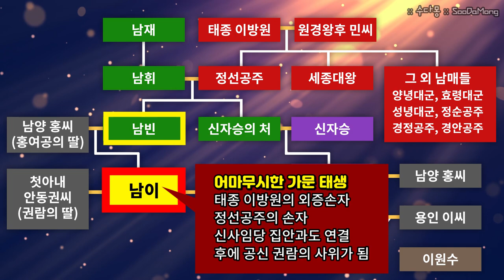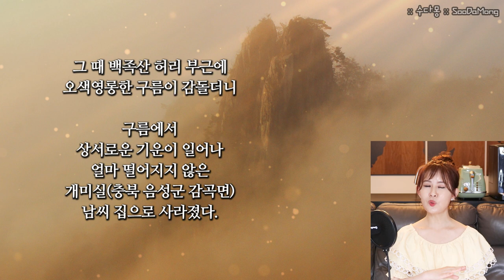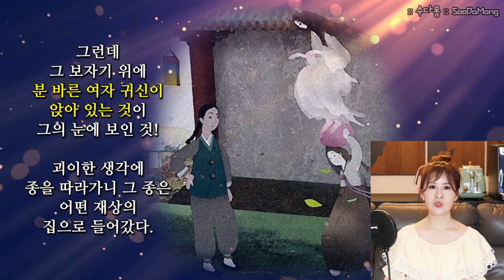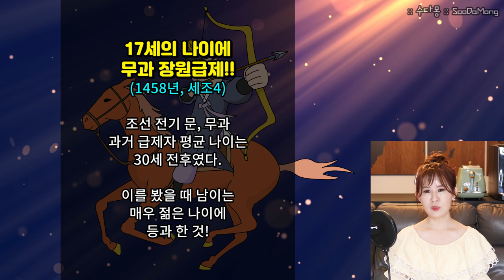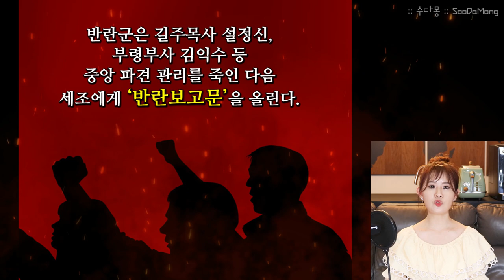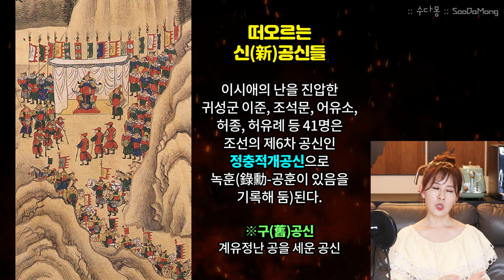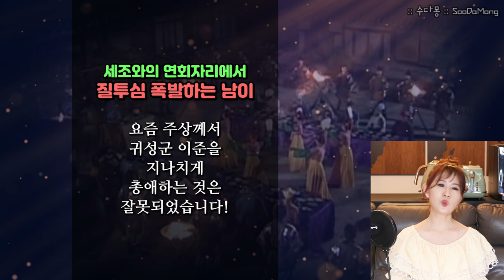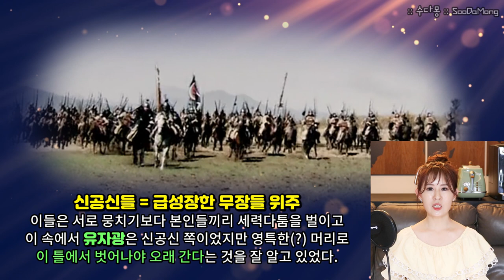남이장군(1) : 왕족의 피를 타고난 비범한 천재무신 젊은날 초고속 승진! (한국사, 국사, 역사, 조선왕조실록, 조선사)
집안도 좋은데 타고난 피지컬도 좋고 능력도 좋고 운빨도 좋아서 미친듯이 승승장구하는 엄마친구아들이나 엄마친구딸의 이야기가 ...예전에도 있었습니다. 언뜻이라도 들어봤을 그분! 죽어서는 신으로까지 추앙받는 남자...남이장군! 젊은 나이에 너무나 눈부신 업적을 쌓았고 한순간에 녹는 눈꽃처럼 갑자기 사라져버린 비운의 젊은 장수...그는 어떻게 30세가 되기 전에 무장의 정점을 찍었고, 또 왜 그렇게 속절없이 죽을 수 밖에 없었을까요? 먼저 그의 눈부신 성공담을 1부에서 풀어보고 2부~ 바로 들고오도록 하겠습니다! 고고!